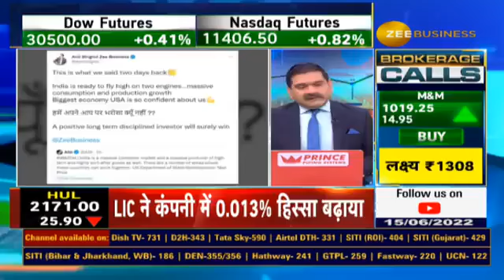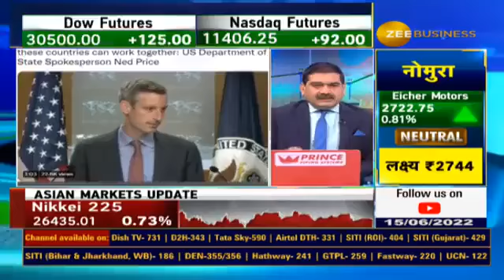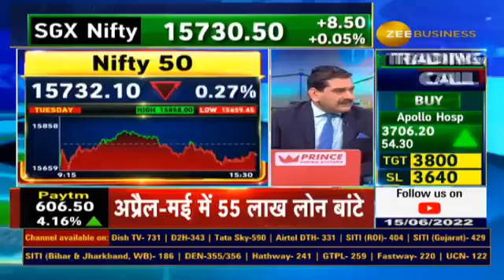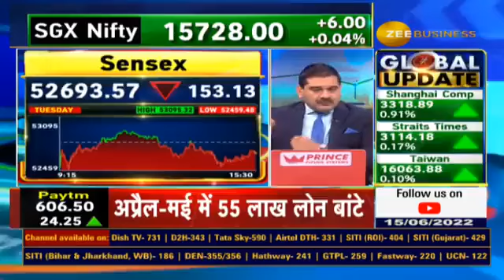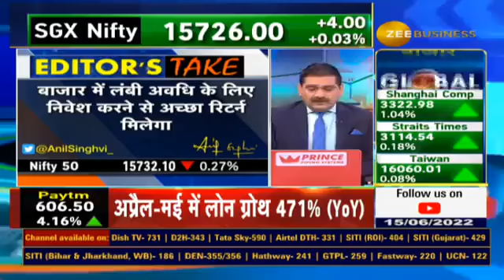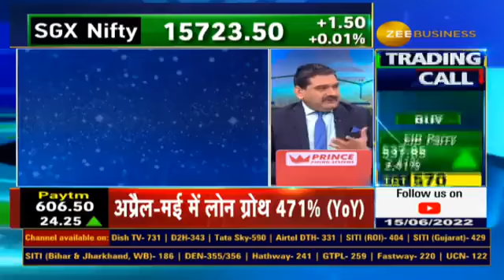अनिल सिंघवी ने क्यो कहा - मत देखो मेरा शो ? ट्रेडर्स ओर इन्वेस्टर्स जरूर देखें ये वीडियो ,👆